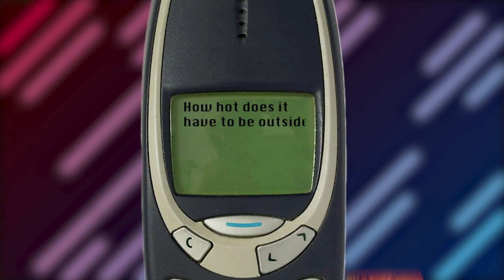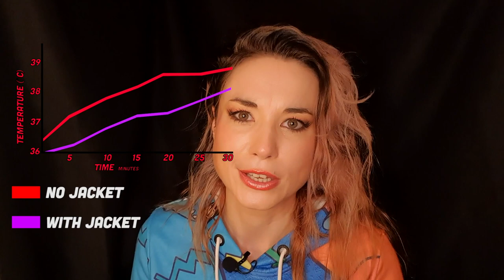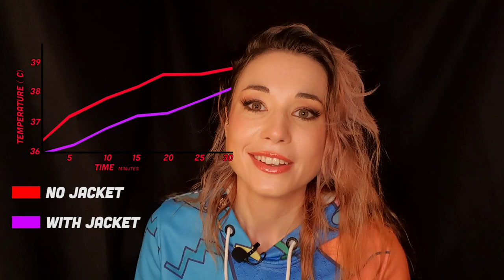Can a fluffy jacket keep you COOL in high temperatures?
I get hot and sweaty to answer this question from the "A Problem Squared" podcast (hosted by myself and @standupmaths) with help from a sauna blanket.